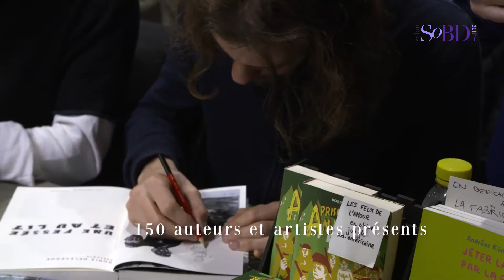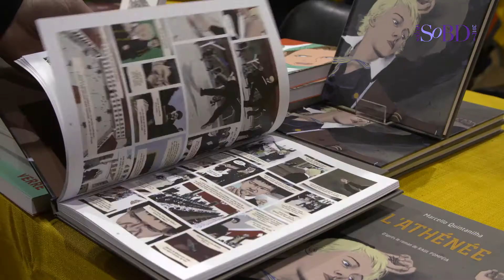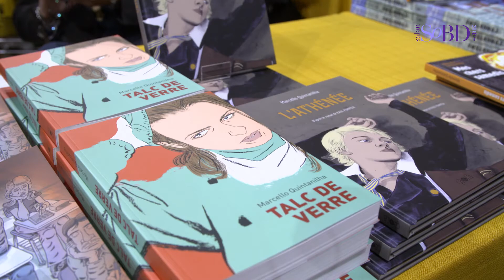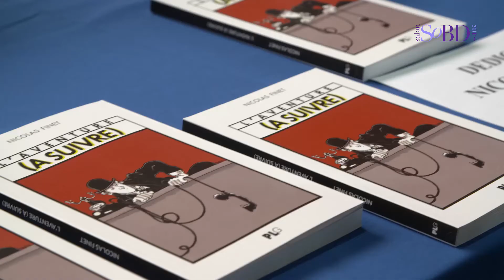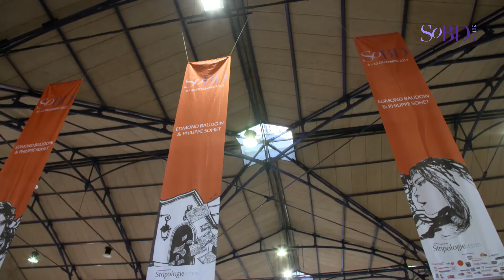SoBD 2017 - le film du salon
Promenade dans la 7e édition du SoBD, le salon de la bande dessinée qui se tenait les 8, 9 et 10 décembre 2017, au cœur de Paris. Avec les interviews de Wandrille, de Marcello Quintanilha, de Frederik Peeters, de Johan Guyot, de Dominique Radrizzani, d'Alex Baladi, de Philippe Sohet et d'Edmond Baudoin.